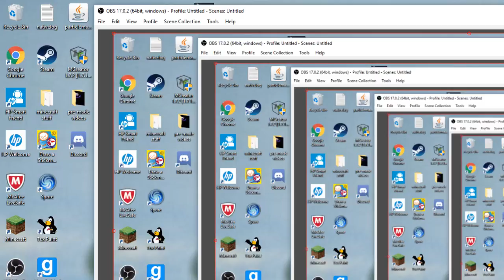lets play portal part 1: LADY THE TOILETS CLOGGED!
today i play portal, i clog a toilet, destroy a crap ton of cameras, and even communicate with aliens!